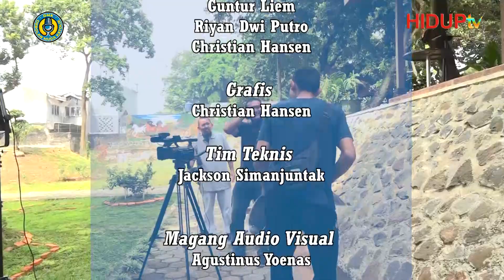OMK (OBROLAN MUDA KATOLIK) #26: "YANG MUDA, YANG BERKARYA"